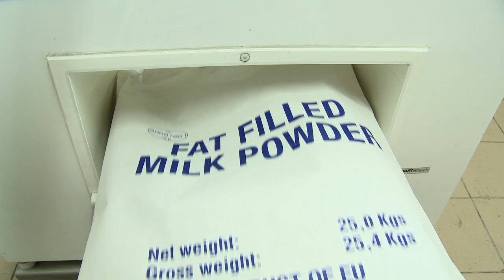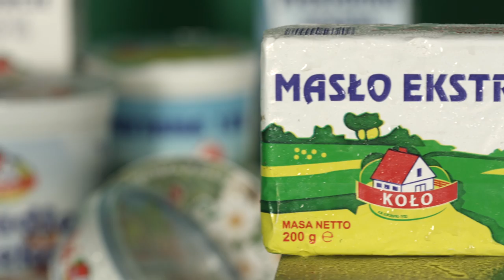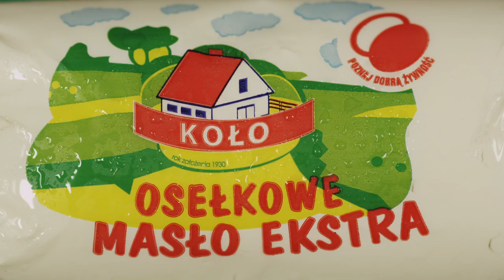Film mleko,masłoPL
OSM w Kole, proces produkcji mleka w proszku oraz masła.